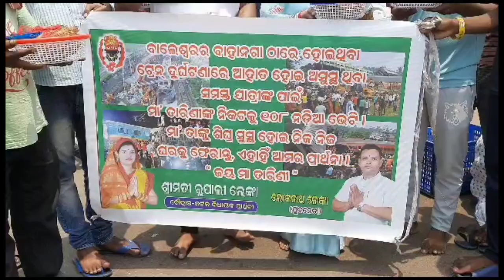ଆହତ ଯାତ୍ରୀଙ୍କ ଆସୁ ଆରୋଗ୍ୟ କାମନା କଲେ ସମାଜସେବୀ ରୂପାଲୀ ଲେଙ୍କା